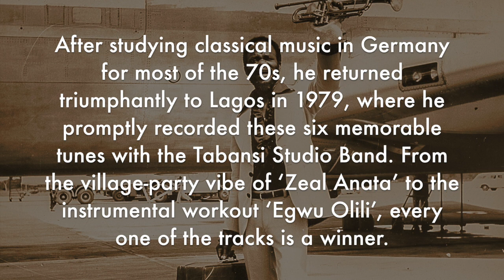Trumpet King Zeal Onyia Returns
"The highlife hep cat of Nigerian jazz trumpet" - Louis Armstrong

One of the founders of West African highlife in both Ghana and Nigeria, Zeal Onyia played swing and dance with Bobby Benson in the 40s, classic highlife with ET Mensah in the 50s and provided stiff competition for Fela Kuti’s first band as a small-jazz combo leader in the early 60s.

After studying classical music in Germany for most of the 70s, he returned triumphantly to Lagos in 1979, where he promptly recorded these six memorable tunes with the Tabansi Studio Band. From the village-party vibe of ‘Zeal Anata’ to the instrumental workout ‘Egwu Olili’, every one of the tracks is a winner.

"Beautiful all the way thru!!" - Osunlade

"Vibezzzzzzz" - Nightmares On Wax

"Some killer joints on this LP" - Alex Attias